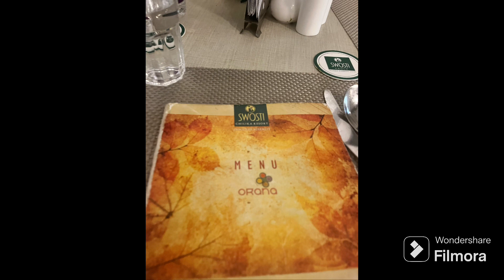Swosti Chilika resort visit ,A day in Swosti Chilika resort